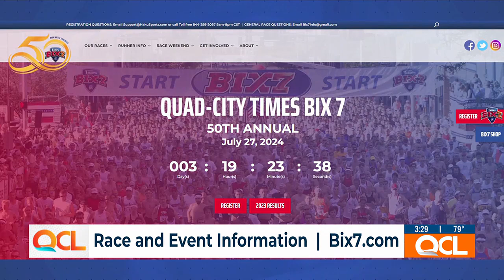Live music, DJ beats along Bix 7 route help push runners to finish line